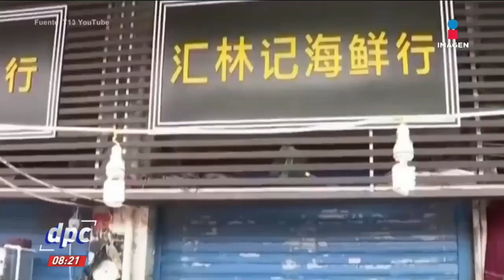Covid-19 ni se creó ni escapó de un laboratorio: datos de la OMS | De Pisa y Corre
El grupo de expertos de la OMS descartó que el virus del Sars-Cov-2 se haya escapado por accidente de un laboratorio. Hay dos hipótesis oficiales: por un huésped animal o por un alimento congelado.